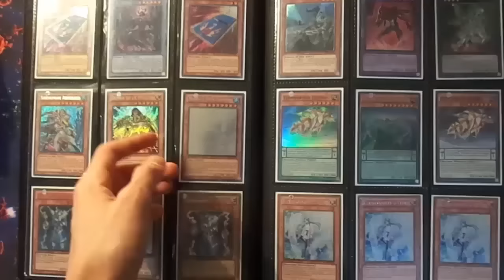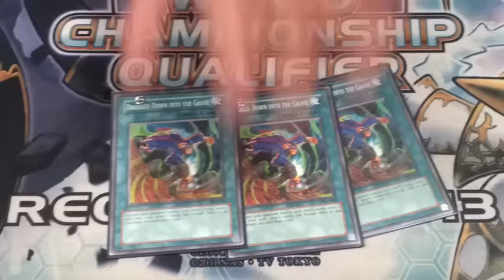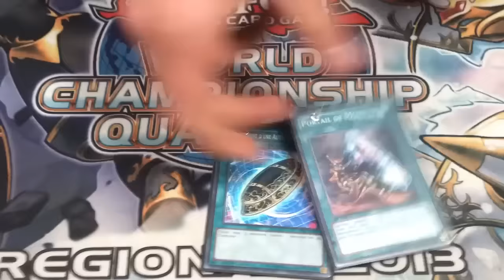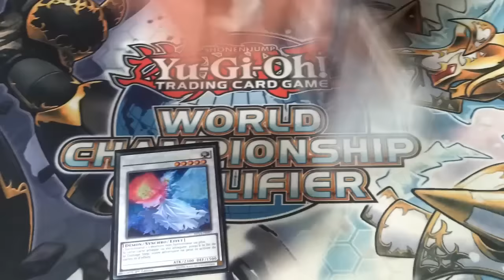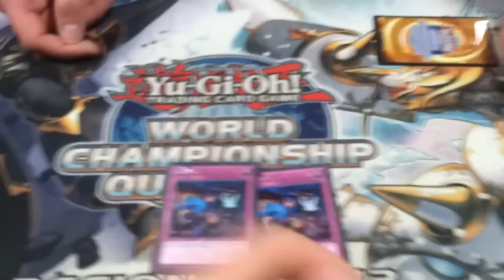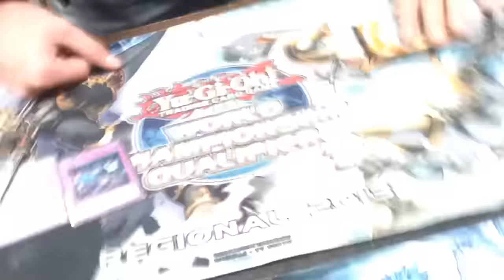Yu-Gi-Oh 2nd Place LLDS Infernoid Deck Profile (stage 1 France)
Voilà donc un deck infernoid qui obtient la 2eme place lors du LLDS Nantes en France.

Merci à Vladimir Brunet pour le deck profile.